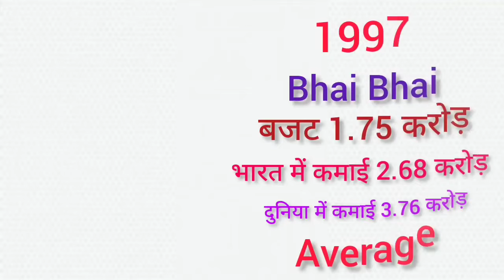Producer Pahlaj Nihalani all movi list collection and budget flop and hit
Films producer Pahlaj Nihalani Hit and Flop Blockbuster All Movies List with Budget Box Office Collection Records & Analysis, Success Ratio, Filmography and Upcoming Movies List.
पहलाज निहलानी ने हिट और फ्लॉप फिल्में दीं, Pahlaj Nihalani Hit or Flop Box Office Collection All Films List. Pahlaj Nihalani is an Indian film producer. He was the former Chairman of Central Board of Film Certification under the Ministry of Information and Broadcasting. He was also the President of the Association of Pictures and TV Programme Producers for 29 years until he resigned in 2009. his best Films is Aandhi-Toofan, Ilzaam, Aag Hi Aag, Mitti Aur Sona, Shola Aur Shabnam, and Aankhen.

Today मेहसान स्टारडस्ट / Mehsaan Stardust will tell you about Pahlaj Nihalani all movies list, Pahlaj Nihalani career analysis Hit and Flop Movies List with Box Office Collection Analysis | Pahlaj Nihalani Box Office Collection Analysis Hit and Flop Blockbuster All Movies List. I Hope all My Viewers Like this Pahlaj Nihalani movies, Detail Video. “Mehsaan Stardust” Made this video for entertain people with valuable information.

Pahlaj Nihalani Box Office Collection Analysis Hit and Flop Blockbuster All Movies List.

Haathkadi,

Starring
Sanjeev Kumar,
Shatrughan Sinha,
Simi Garewal,
Reena Roy,
Rakesh Roshan,
1982,

Aandhi-Toofan,

Directed by
B. Subhash,
Produced by
Pahlaj Nihalani,
Starring
Shashi Kapoor,
Hema Malini,
Shatrughan Sinha,
Mithun Chakraborty,
Meenakshi Sheshadri,
1985,

Ilzaam,

Starring
Shashi Kapoor,
Shatrughan Sinha,
Govinda,
Neelam,
Anita Raj,
1986,

Aag Hi Aag,

Starring
Dharmendra,
Shatrughan Sinha,
Moushumi Chatterjee,
Chunky Pandey,
Neelam,
1987,

Paap Ki Duniya,

Starring
Sunny Deol,
Neelam
Chunky Pandey,
1988,

Gunahon Ka Faisla,

Starring
Shatrughan Sinha,
Dimple Kapadia,
Chunky Pandey,
1988,

Mitti Aur Sona,

Starring
Chunky Pandey,
Sonam,
Neelam Kothari,
1989,

Aag Ka Gola,

Starring
Sunny Deol,
Dimple Kapadia,
1989,

First Love Letter,

Starring
Vivek Mushran,
Manisha Koirala,
1991,

Shola Aur Shabnam,

Starring
Govinda,
Divya Bharti,
1992,

Aankhen,

Starring
Govinda,
Chunky Pandey,
Raj Babbar,
1993,

Andaz,

Starring
Anil Kapoor,
Juhi Chawla,
Karishma Kapoor,
1994,

Dil Tera Deewana,

Starring
Saif Ali Khan,
Twinkle Khanna,
1996,

Bhai Bhai,

Starring
Samrat Mukerji,
Manek Bedi,
Shakti Kapoor,
Ritu Shivpuri,
1997,

Uljhan,

Starring
Puru Raajkumar,
Dipti Bhatnagar,
2001,

Talaash,

Starring
Akshay Kumar,
Kareena Kapoor,
2003,

Khushboo,

Starring
Rishi Rehan,
Avantikka,
2008,

Julie 2,

Starring
Raai Laxmi,
2017,

Rangeela Raja,

Starring
Govinda,
Mishika Chourasia,
2019,